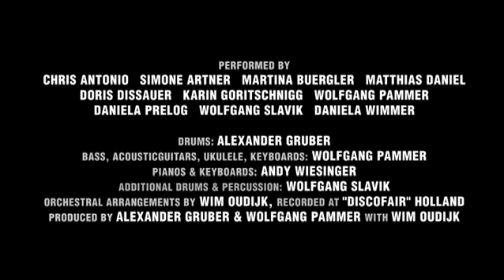KRONEHIT - KRONEHITmas - Christmas Medley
Wir von KRONEHIT wünschen Dir FROHE WEIHNACHTEN!